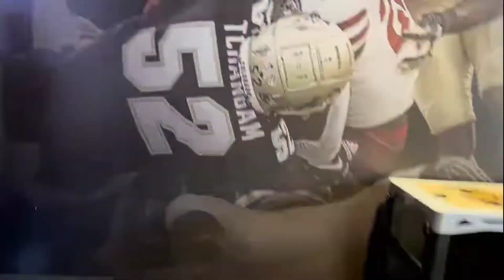COLORADO BUFFS | COACH PRIME | BRING OUT THE CELEBS | vs NEBRASKA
be sure to tap in with:
Well Off Media
Reach The People

Coach Prime.. brings out the celebs..for their first home game against Nebraska..